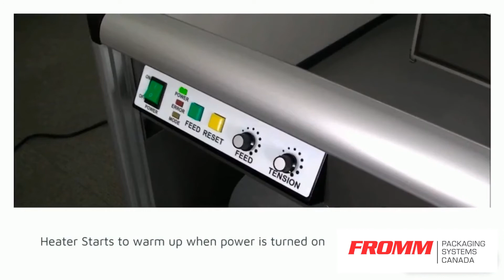iQ 400 - Semi Automatic Strapping Machine for Office Use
IQ400 is New semi automatic Strapping machine from Strapack, that is best suited for packaging in office environment. It is easy, quiet, with less moving parts and low maintainance cost.